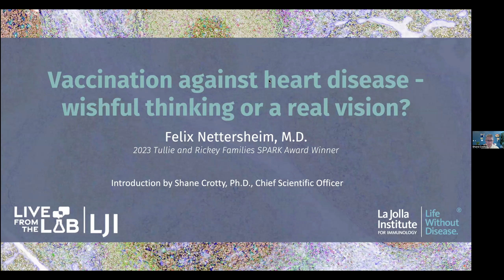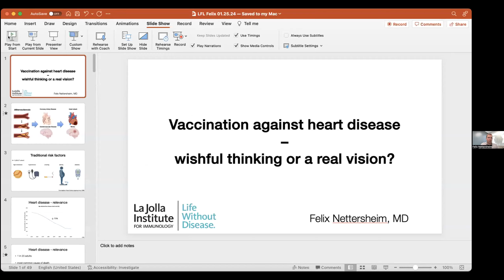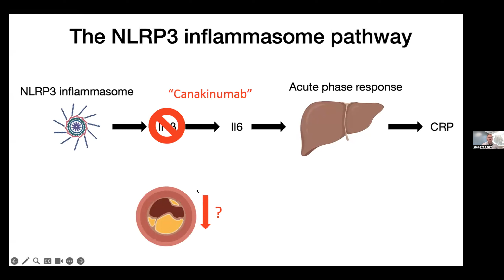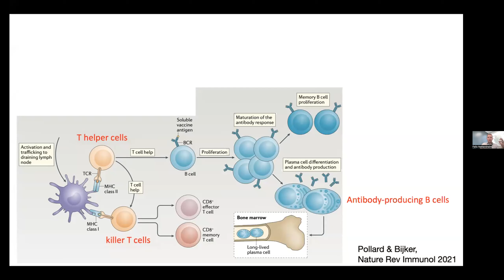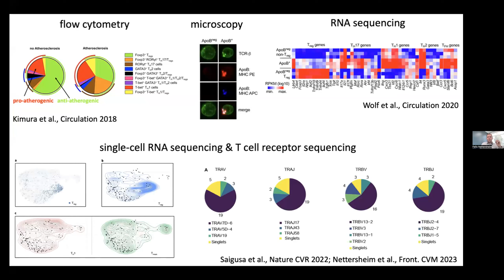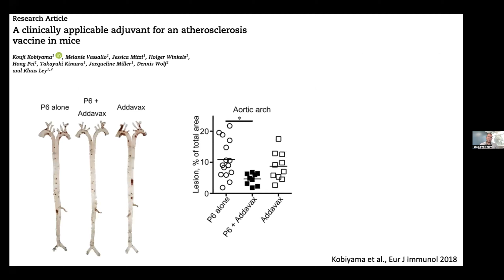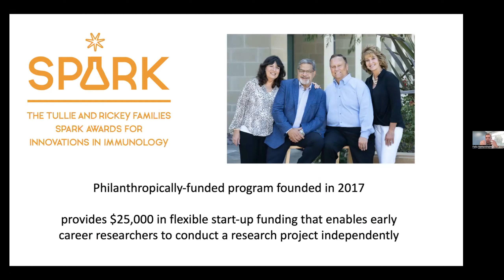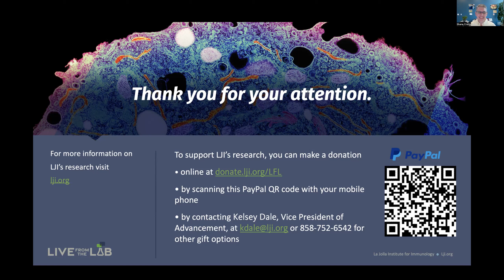Live from the Lab | Vaccination against heart disease with Felix Nettersheim, M.D.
La Jolla Institute for Immunology (LJI) '23 SPARK winner Felix Nettersheim, M.D., discusses how he is deploying novel therapeutic strategies to develop a clinically effective heart disease vaccine.

Heart disease has been the leading cause of death in the United States since the 1950s. A major cause of cardiovascular disease is an uncontrolled autoimmune attack against blood vessels. Accumulating evidence suggests that a vaccine with cholesterol particles can dampen this autoimmune process. However, such vaccines elicit a considerably weaker response compared to vaccines against bacteria or viruses. In this Live from the Lab discussion, Dr. Nettersheim will explore how his research may dampen the misguided immune response that is responsible for cardiovascular disease, and could lead to important vaccine discoveries – ultimately working towards Life Without Disease®.

La Jolla Institute for Immunology is dedicated to understanding the intricacies and power of the immune system so that we may apply that knowledge to promote human health and prevent a wide range of diseases. We look forward to having you join us and welcome you to share this opportunity with family and friends that may be interested in learning more about LJI.

Additional information on Dr. Nettersheim's research can be found

LJI's Live from the Lab webinar series gives viewers an opportunity to receive a virtual behind-the-scenes look as LJI scientists and leadership dive into the immune system and its role in fighting COVID-19 and other global health challenges such as cancer and autoimmune disease.